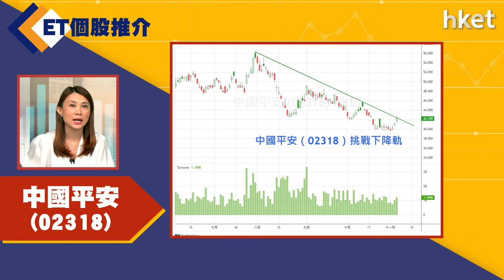【ET個股推介】中國平安（02318）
今日ET個股推介－中國平安（02318）